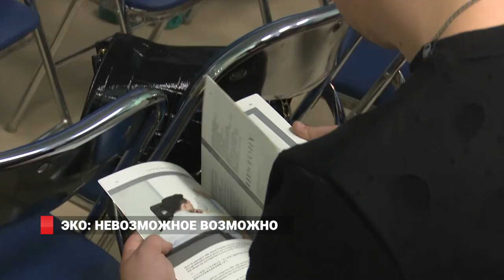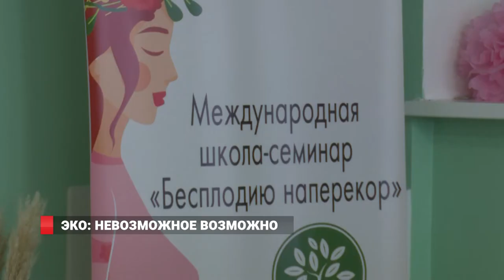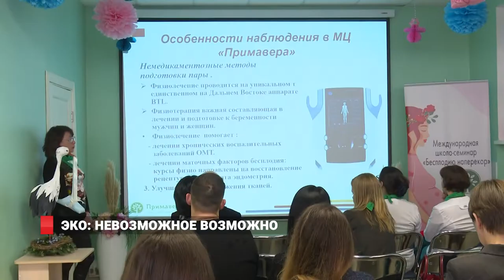НЕВОЗМОЖНОЕ ВОЗМОЖНО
Рассказать об  основных причины бесплодия и самых эффективных путях их решения – такие цели  ставила школа-семинар под  названием «Бесплодию наперекор»,  которая состоялась в Центре эндокринного здоровья и репродукции  "Примавера". Мероприятие, приуроченное к "Всероссийскому дню матери", посетил почётный гость - Профессор Ли СангчАн из медицинской клиники Пусана «СЭхва». Об успешных секретах метода ЭКО и новых возможностях современной медицины расскажем в нашем следующем сюжете.